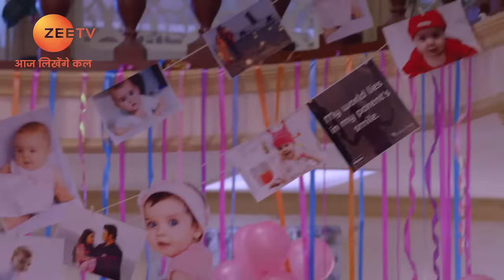क्या Guddan pregnant है? | Guddan Tumse Na Ho Payega | Episode 187 | Zee TV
Durga asks Saraswati to execute her plan to embarrass Guddan. Later, Guddan starts vomiting at regular intervals which leads the family members into believing that she may be pregnant.